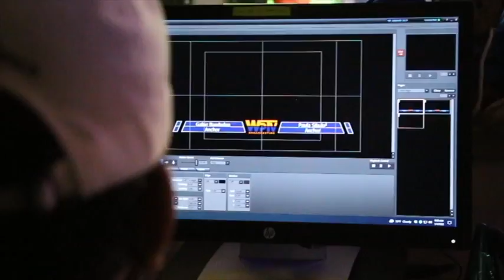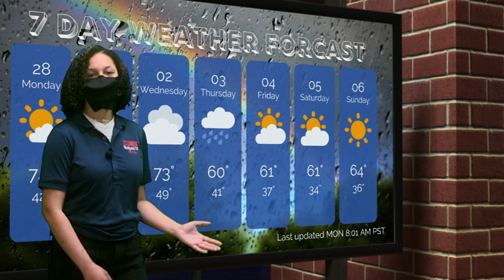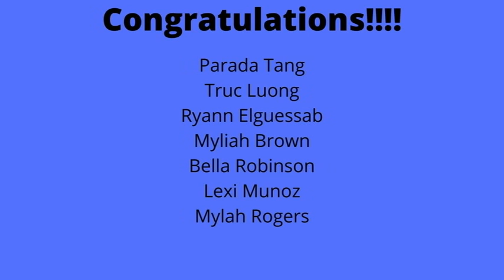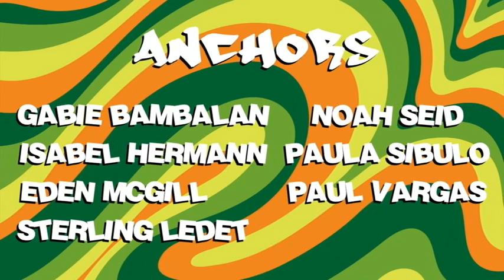COHS WPTV - 2/28/22